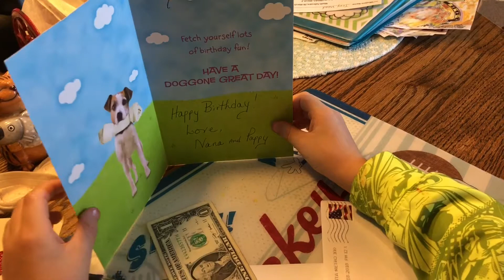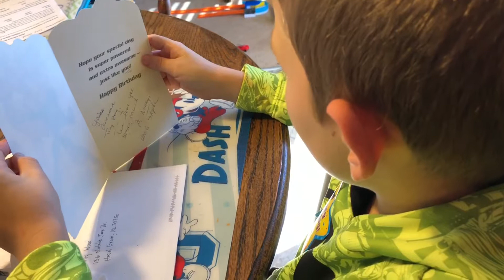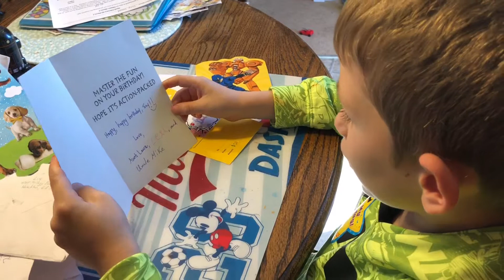February 26, 2018 - Our son turned 7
Troys 7th birthday 🎂